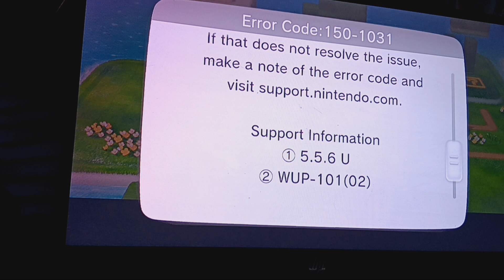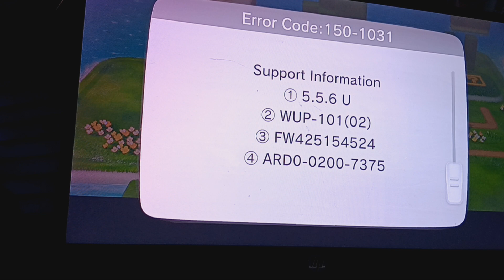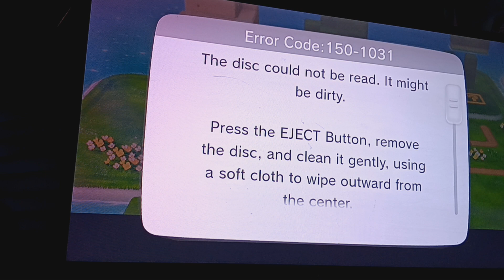Mario 3D World But it fails